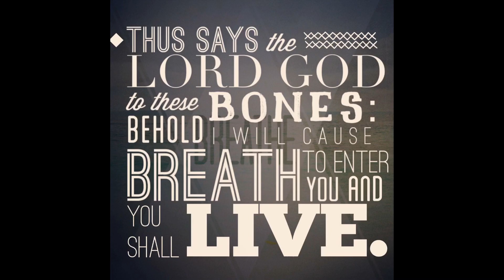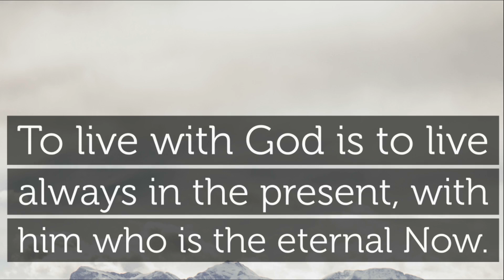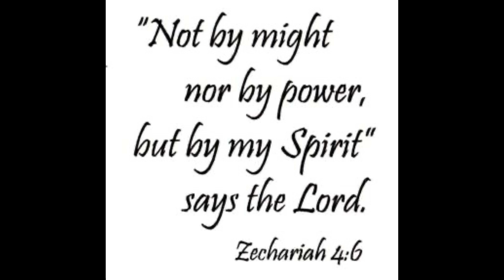It’s Time to LIVE Again!!!!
Prophetic word for new life
Prophetic word for blessings
Prophetic word for revival
Prophetic word